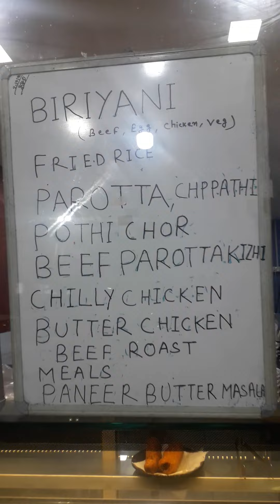മറുനാടൻ രുചിയുമായ് ഡികപ്പ് കഫെ.. 😋😋